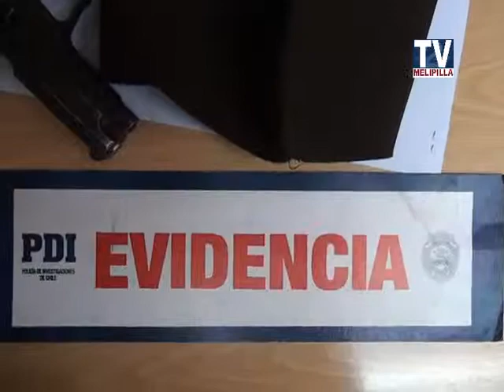07 AGOSTO 2014 PDI DETIENE A SUJETO CON ARMA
PDI DETIENE A SUJETO CON ARMA